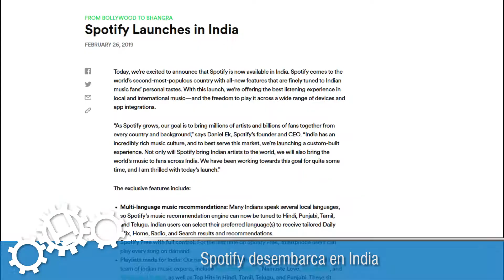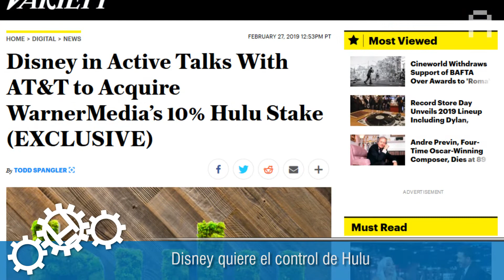Roboto News Semanal #005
Informate en minutos con Natalia Arralde y Miguel Ángel Dobrich.
Escuchá nuestro podcast en iTunes, SoundCloud y TuneIn (Dobcast)
Presenta: Antel, Avanzamos Juntos.